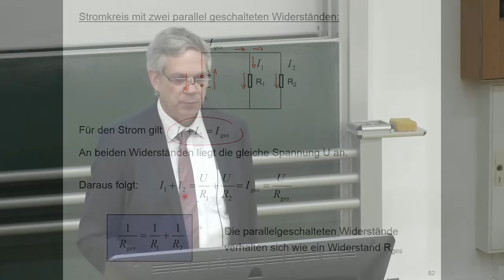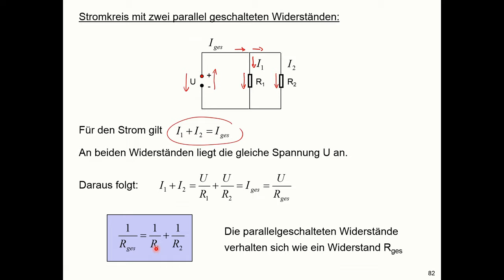Parallelschaltung von Widerständen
Herleitung des Gesamtwiderstands für zwei parallelgeschaltete Widerstände.